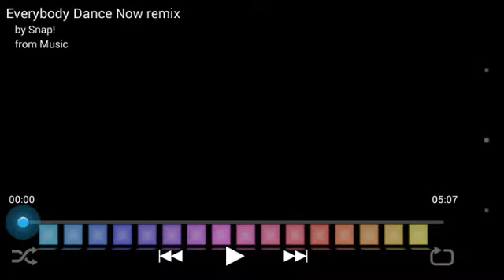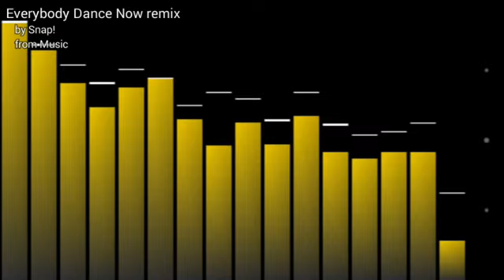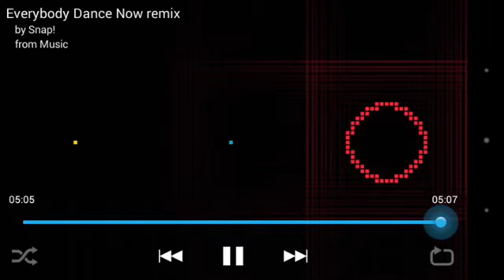Snap! - Everybody Dance Now Remix *House electro*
Snap! Every body dance now! The well known tune from the 80's is back with some new awesome sounds! Enjoy the remix